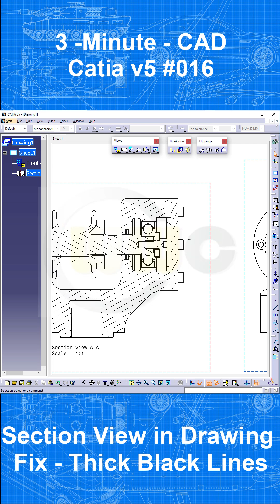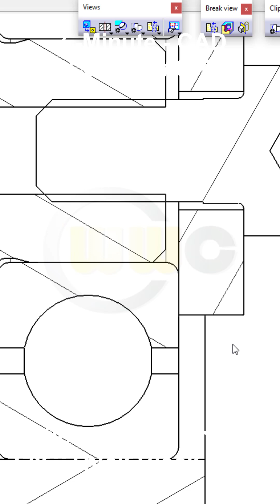3MC - Catia v5 #016 - Section View in Drawing - Fix of the Thick Black Lines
If you do any kind of section view in a Catia v5 drawing something like this can happen. In an assembly or even in a part. The hatch pattern is the problem it doesn´t fit. Those thick black lines are just highlighting the problematic areas. Enjoy!

Catia v5
Part Design, Assembly & Drafting
Siemens NX
SolidWorks
Surface Modelling / Flächenkonstruktion
Onshape
Drafting / Zeichnungen